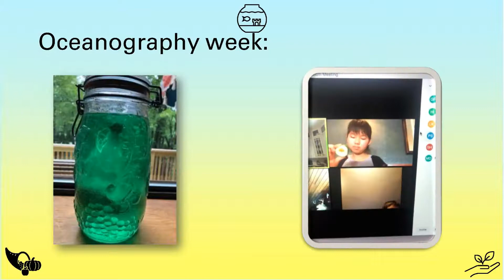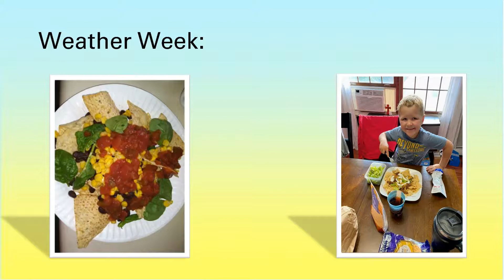SHINE After-School program Summer 2020 Highlights